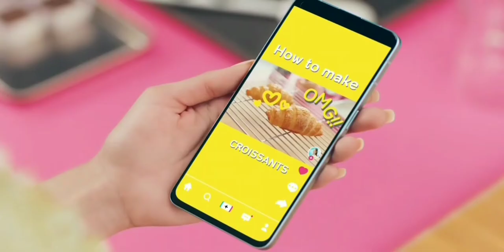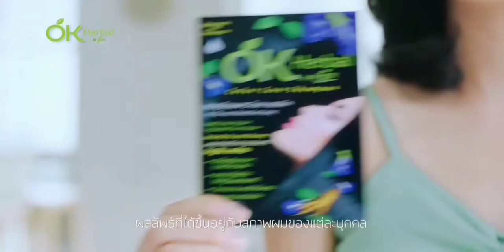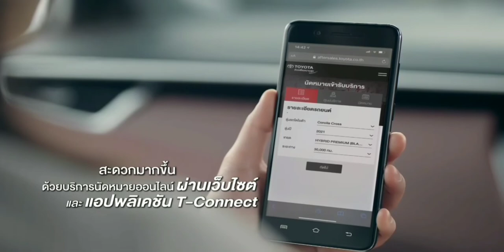โฆษณาไทย 2564 - 97 HD | คั่นรายการ เรื่องเล่าเช้านี้ | ช่อง 3 HD